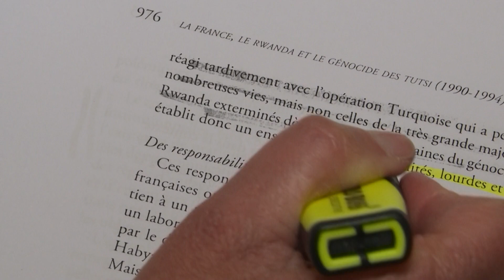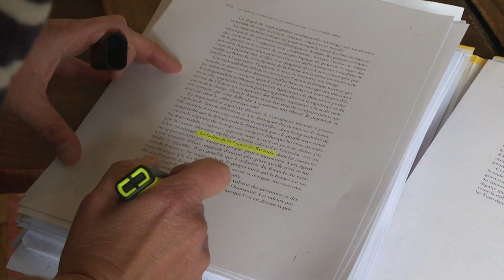Génocide rwandais: un rapport pointe les 'responsabilités lourdes et accablantes' de la France | AFP